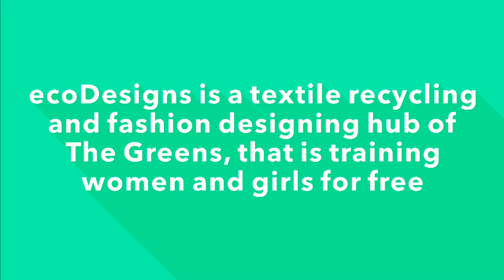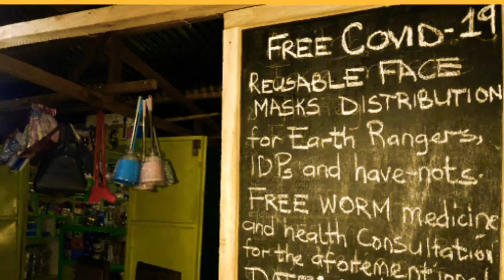The 1000 COVID-19 Reusable Face Masks 🎭 Project Distribution Video